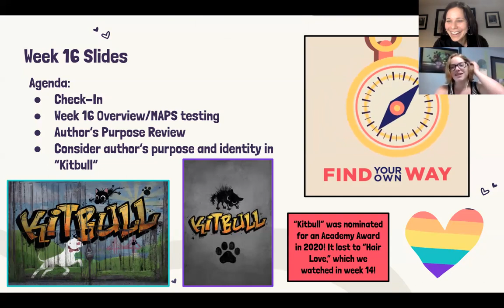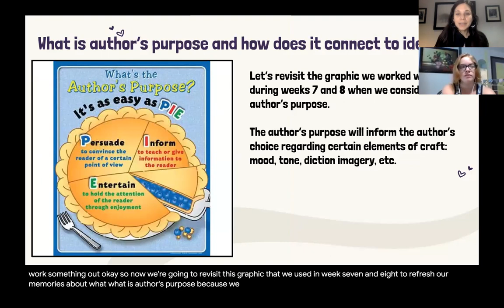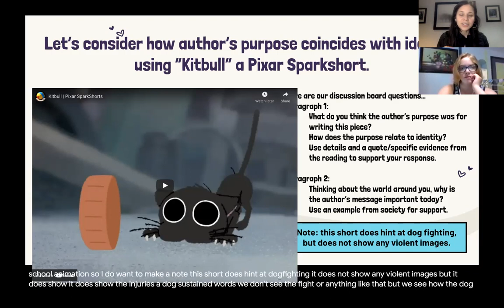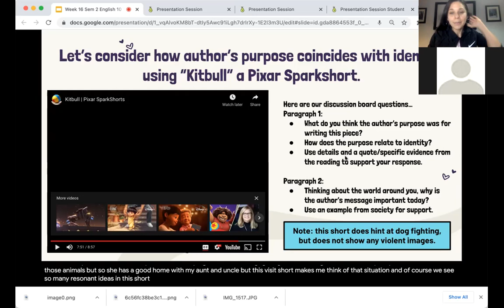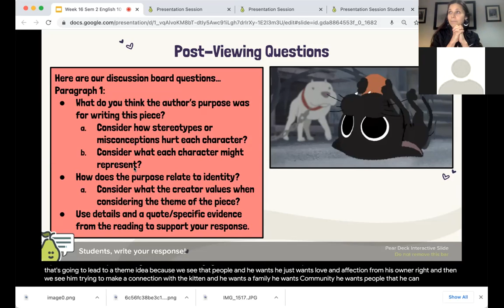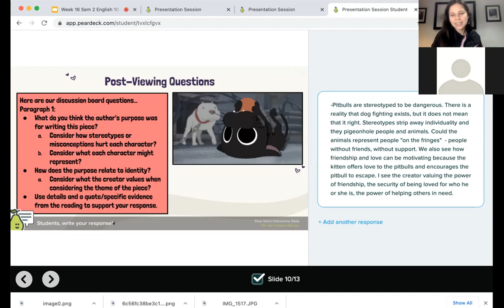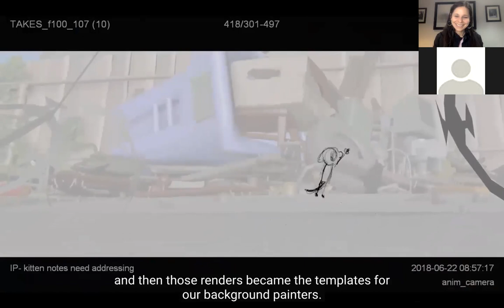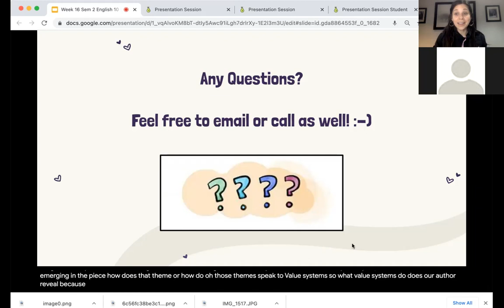Week 16 English 10 eSession